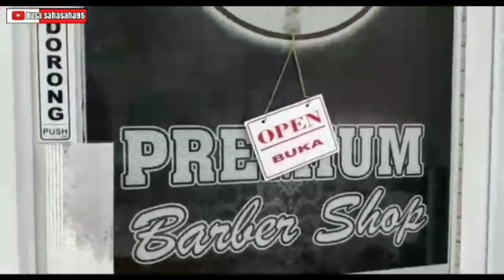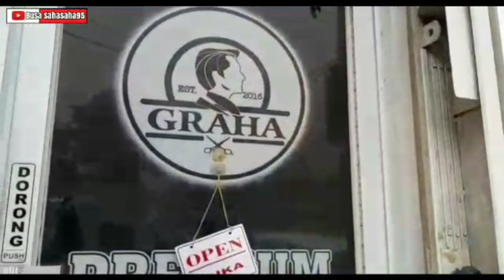VLOG rendy sahasaha95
jangn lupa SUPPORT yah..